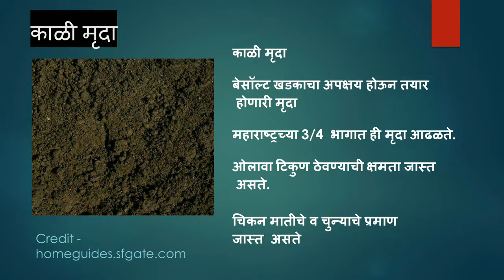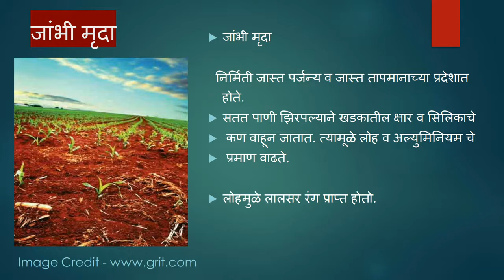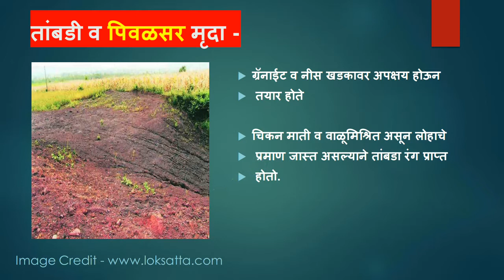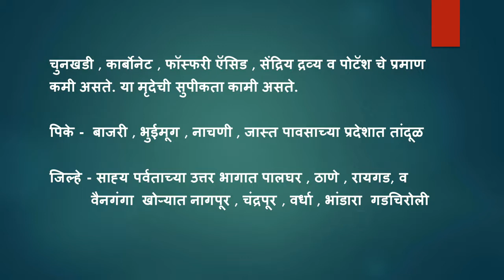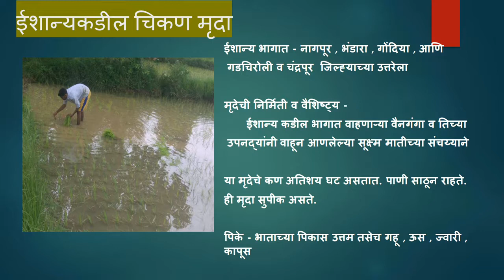२. महाराष्ट्रातील मृदा (महाराष्ट्राचा भूगोल) By Maroti Wadhawane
मित्रांनो आज आपण महाराष्ट्रातील मृदेविषयी जाणून घेणार आहोत.

 एमपीएससी, यूपीएससी व विविध परीक्षांच्या तयारीत 'अभ्यास मित्र' सदैव तुमच्या सोबतीला आहे. या मित्राशी मैत्री करा आणि नवनवे अभ्यासाचे सूत्र शिकत राहा. Regards! Team Abhyaas Mitra | अभ्यास मित्र Follow us on various platforms.